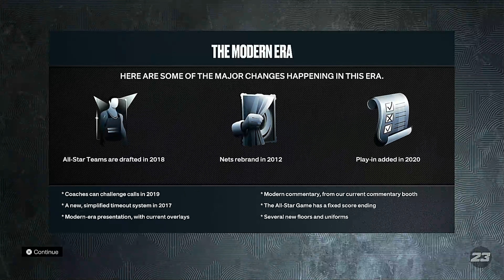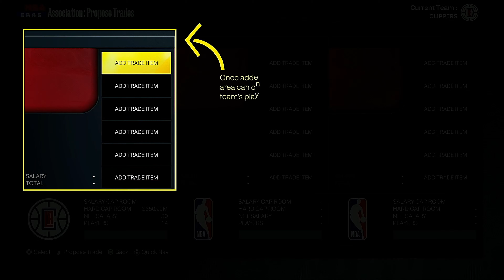Let's Run It Back Again!! | NBA 2K23 | Los Angeles Clippers Legends Fantasy Draft Rebuild | Ep 1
What's Going on Guys, Juice Here for WoRlD of Juice Hoops! This Channel was Basically Created for Me to Pursue my Fandom of Basketball, Both NBA and College. So that's why this channel exists. I Hope you guys enjoy it because I've got BIG plans for this Channel and I'm Excited to Upload GREAT Basketball content on Here! Thank you for Stopping by, I hope you all enjoyed, Peace!